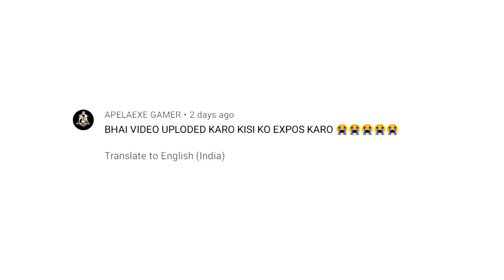Where Is YASH YT !!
Content Cover
@gyan gaming Live
@gyansujan Live
@Raistar Live
@raistar Video
@ajjubhai live
@ajjubhai video
@gyansujan video
@as gaming video
@A_S Gaming
@twosidegamer video
@Nobru live
@Techno Gamerz Live
@Techno Gamerz
@UJJWAL FF
@Live Insaan
@UnGraduate Gamer